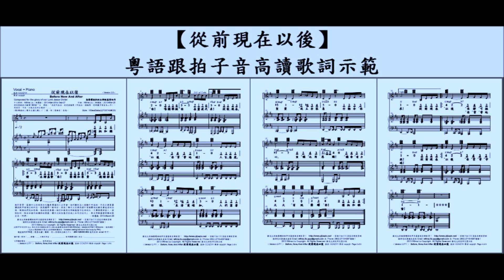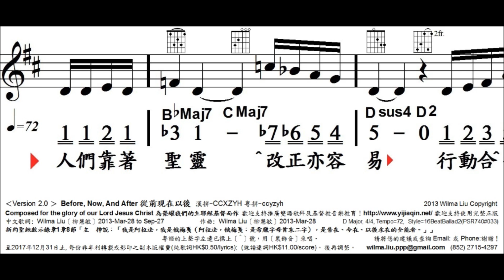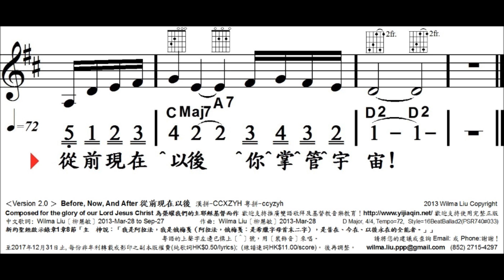從前現在以後, V2, 粵語讀歌詞Read, 51565, Before Now And After, 柳慧敏曲詞, 一家親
Before Now And After
Composed for the glory of our Lord Jesus Christ為榮耀我們的主耶穌基督而作
中文歌詞: Wilma Liu〔柳慧敏〕 2013-Mar-28 to Sep-27
作曲: Wilma Liu〔柳慧敏〕 2013-Mar-28
新約聖經啟示錄1章8節「主　神說：「我是阿拉法，我是俄梅戛（阿拉法，俄梅戛：是希臘字母首末二字），是昔在、今在、以後永在的全能者。」」
Major, 4/4, Tempo=72,  Style=16BeatBallad2(PSR740#033)

創作背景：感謝天父給我參加九龍東傳道同工分享會，由於聽到各人經驗中所述的，內容正與聖靈
讓我較早前預言的內容像播帶一般吻合，使我了解天父你要找著中肯誠實地重述的性格，賜與他們
先知恩賜，為的就是要讓人相信和接受主耶穌基督作生命的主，凡事要榮神益人，排除私利，轉化
社會，讓天父的旨意行在地上如同行在天上。奉主耶穌基督得勝的聖名求，阿們。
－柳慧敏 2013-March-28

歡迎支持推廣雙語敬拜及基督教音樂教育！
一家親卡拉ＯＫ家庭音樂教育網

日期及用途 : ______________
使用團體或個人姓名 :_________________________________
日間聯絡電話 : _______________
使用者地址 : ____________________________
‹Version 2.0›  Before, Now, And After 從前現在以後 漢拼-CCXZYH 粵拼-ccyzyh